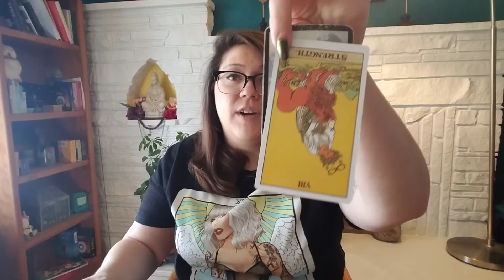General Reading ⭐ 4/6/2020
I hope you enjoy! This is a general reading, so if it doesn't apply, the message wasn't meant for you. This is a timeless reading.

landererer
Thank you so much Alan!

Like me on Facebook @witchboise

Decks Used In Video: Witches Tarot, A.E. Waite Tarot deck